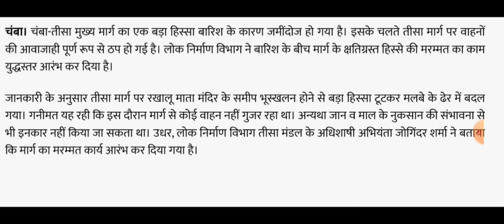हिमाचल में बरसात से पहले तबाही शुरू, Himachal Pradesh Breaking News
Welcome To All Ankit Verma All HP Notification:-

Himachal Pradesh Breaking News || 21 February 2024 himachalnews आज की ताजा खबरें

Aaj ki taaza khabren
Himachal ki badi khabren
Himachal Breaking News

cabinet meetin news
election news
code of conduct news
taaza khabren
 Thanks to watch
Ankit Verma All HP Notification